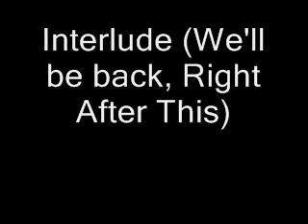Interlude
Like us? Hate us? Never heard of us? Am I asking too many questions? Sorry...